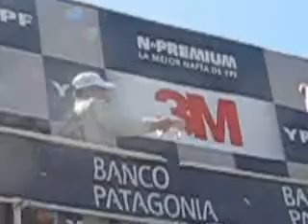Meoni entrega el Trofeo MVI_7347_converted.wmv